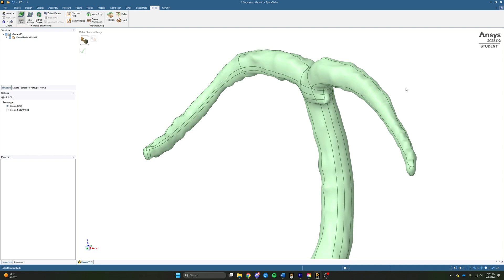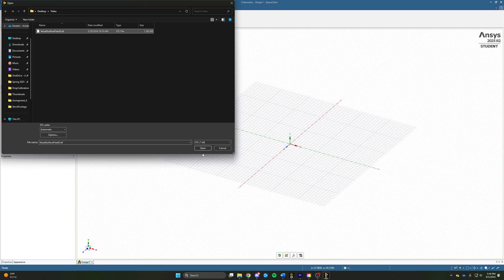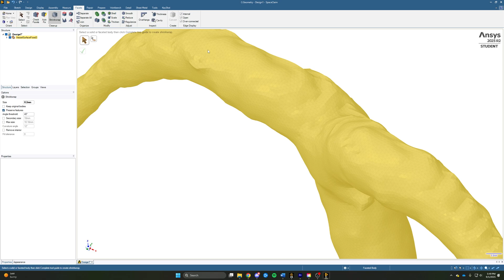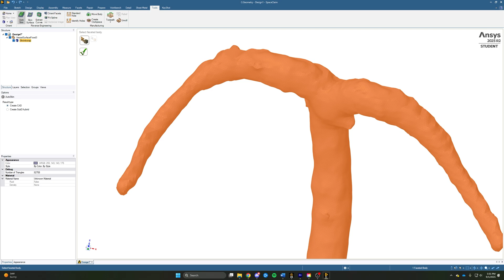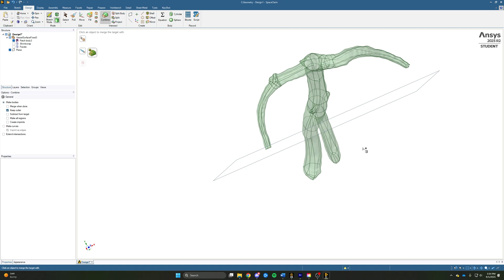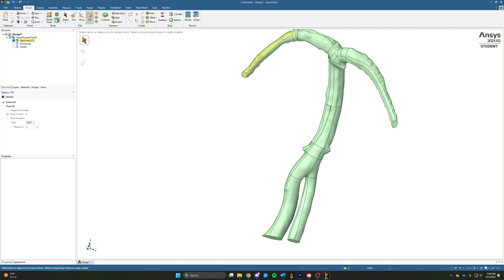ANSYS Spaceclaim: Converting STL to Solid Body for CFD Analysis | Tutorial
STL's can be one of the most annoying file formats to work with for engineering analysis. Luckily, Spaceclaim makes it easy to convert between STL and solid geometry, without losing your mind.

Kareem's Recommended Textbooks and Tools:

Textbooks
Computational Fluid Dynamics: A Practical Approach 4th Edition
Computational Fluid Mechanics and Heat Transfer 4th Edition
Computational Methods for Fluid Dynamics
Fox and McDonald's Introduction to Fluid Mechanics 10th Edition
Fundamentals of Heat and Mass Transfer
Fundamentals of Inkjet Printing

Engineer Tools and Tech
Spacemouse 3D mouse
3Dconnexion CAD mouse
Mitutoyo Digital Calipers
Mitutoyo 6in Steel Ruler
TI 84 Plus Ce Calculator